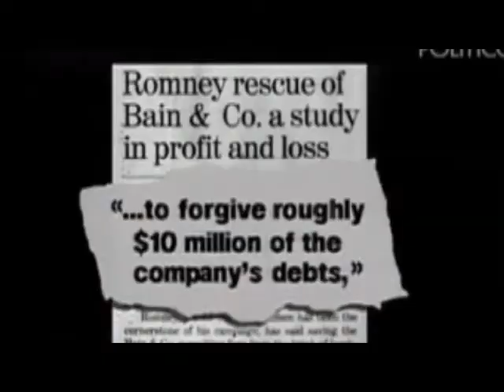Mitt romney=Hillary clinton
Restore America Now!